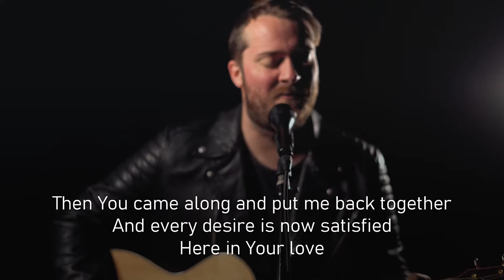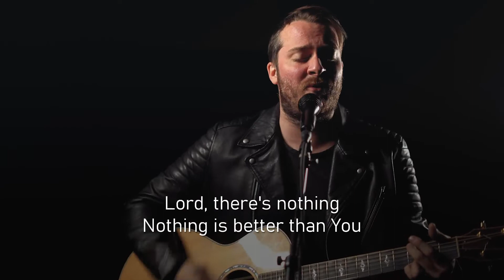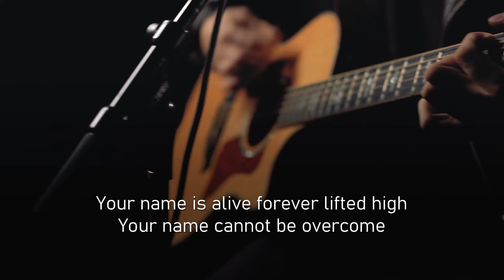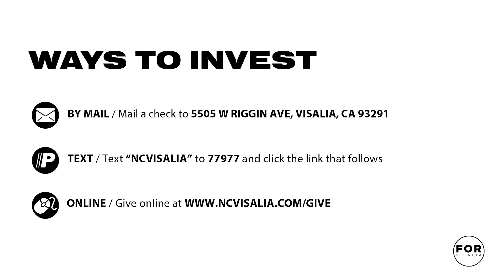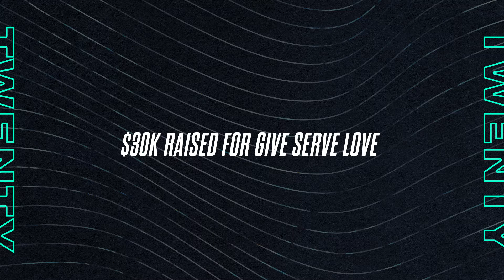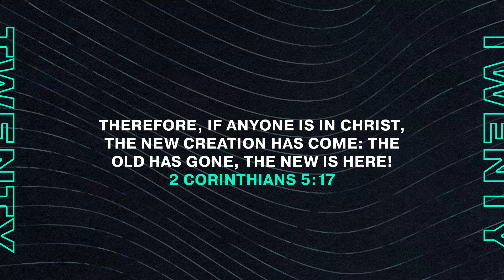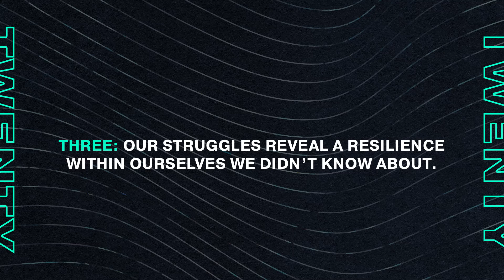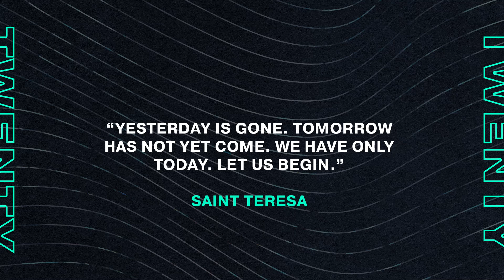Church At Home - December 27, 2020